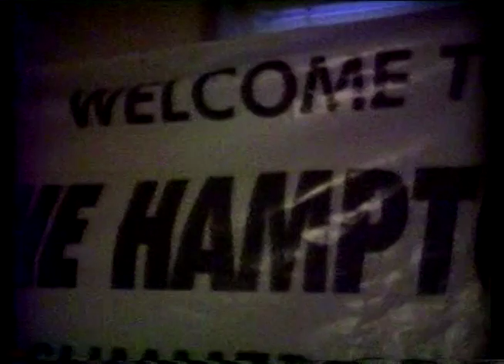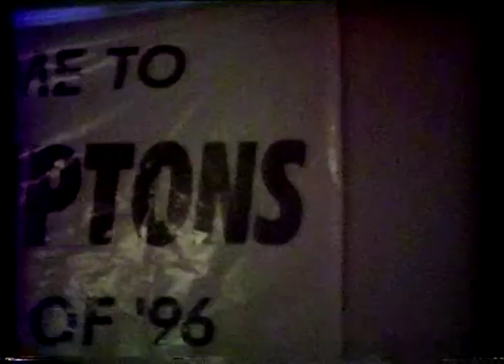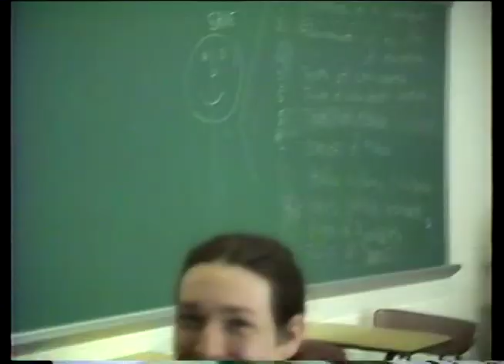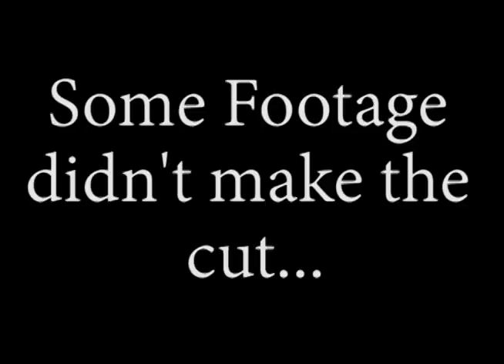Westhampton Beach High School Video Yearbook 25 years - Class of 1996 - Final Cut